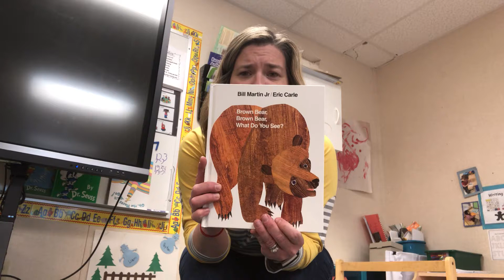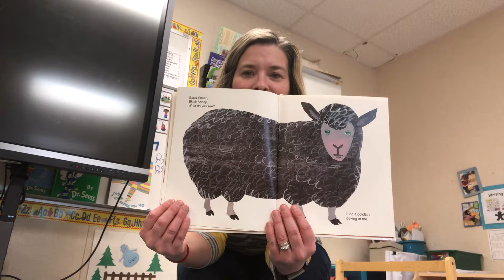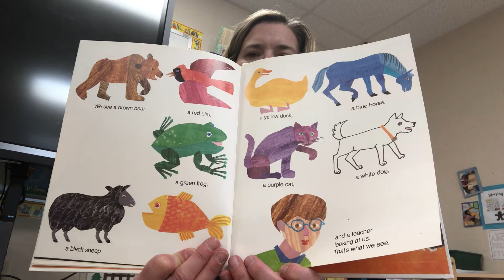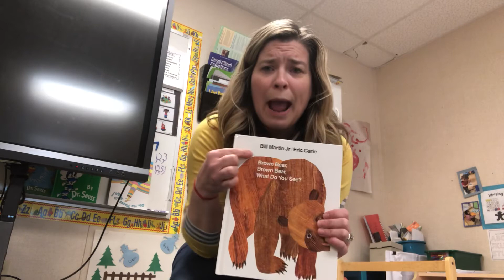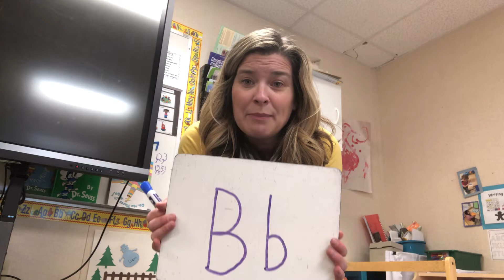March 18, 2020